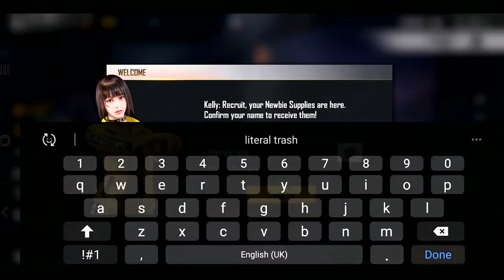NÃOOOO ADIADO!! Mapa do Deserto da Atualização Free Fire OB19 somente em Janeiro